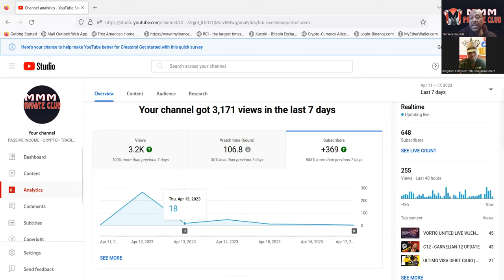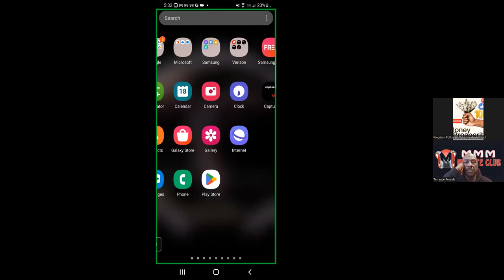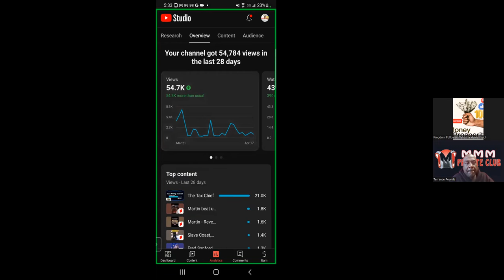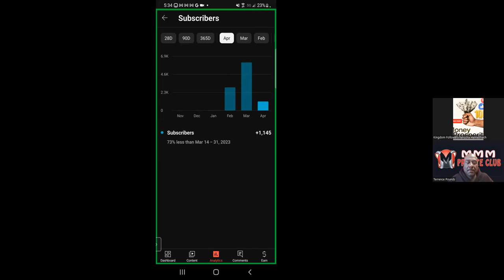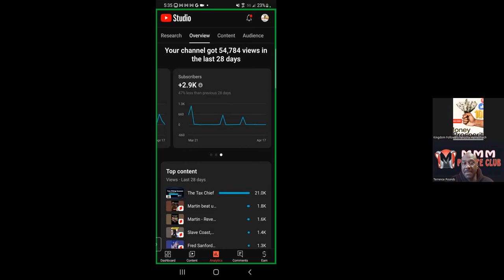🔥👀YouTube Subscribers Learn the secret to gaining more YouTube Subscribers💥mustwatch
Word on the Street Talk TV! The platform were we provide a collection of classiccomedy clips, hottest hollywoodgossips to the trending celebritynews, to the beautiful soulmusic of the 70s! We work together to try to keep our subscribers updated with reported, alleged, and or history topics of discussion to share in public opion open dialogue and discussion. WONSTTV does not and will not tolerate any discrimination of any kind from any person or group toward any person or person's age, sexual orientation, gender, political affilation, religious beliefs, or sexual preferences. If at any time this behavior is discovered, the perpertrator and or allies, will be promptly blocked, removed and depending on the offense, authorities will be notified. Please be respectful to eachother and let's share our opinions!

Passive Income and Finance Products⬇️⬇️⬇️⬇️⬇️⬇️
UP TO 8% PER DAY passiveincome MOBILITY SHARE REGISTRATION FREE
Join our Passive Income Telegram Group

You may also send gift or donation amounts of any kind just by using our company CashTag: $donateknsmin
Again we certainly appreciate all gifts and donatations as it is what allows us to afford the costs that are associated with the operations, performance and growth of our platforms. Media equipment, Monthly Fees, Streaming Fees, travel costs ETC sometimes are what are associated with media platforms and the loyal support from our members  helps to minimize our overhead fees allowing us to focus on delievering the best up to date, professional edited content which is what you deserve!